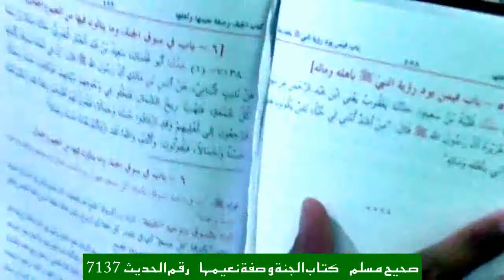Duniya o Akhirat Ki Bhalai ربنا اتنا فی الدنیا حسنۃ Allama Mumtaz Ahmed Siddiqui SB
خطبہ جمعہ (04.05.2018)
"ربنا اتنا فی الدنیا حسنۃ وفی الاخرۃ حسنۃ" پر خوبصورت صوفیانہ حکمتیں
مقرر: مبلغ اسلام علامہ ممتاز احمد صدیقی
سرپرست ادارہ صراط القرآن گوجرانوالہ
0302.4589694